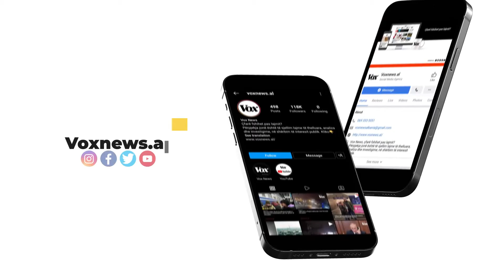Inagurimi i Kopshtit Zoologjik, Rama: Një hapësirë e re jo vetëm argëtimi por dhe mësimi